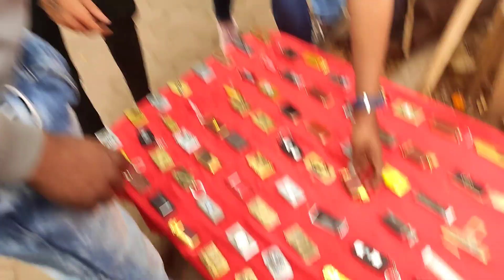Cheapest Clothing Market In Mumbai!!|😨cloth starting from 100₹|Fashion Street👕|Sachkvlogs|#62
finally we are back with new video hope you guys will enjoy😄

Clothing market there you will get cheap rate of
Shirt, T-shirt , hoodie ,Jean's pant ,track pants, jogar, cargo, bags, perfume, shoes, cosmetics, caps, jackets, jersey, basketball jersey, football jersey, ladies clothes, accessories, etc

Fashion Street.
fs Mumbai.
Clothing market.
Mumbai clothes.
cheapest clothes.

Fashion Street Mumbai Location📍
👉Fashion Street
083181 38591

New Marine Lines, Churchgate, Mumbai, Maharashtra 400020